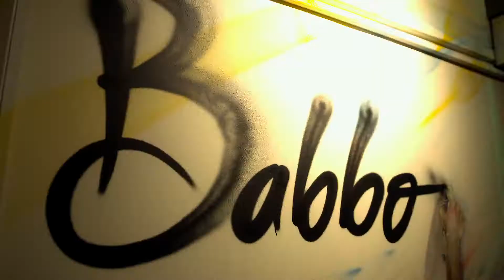Premier League - Rio Ferdinand Meets David Luiz